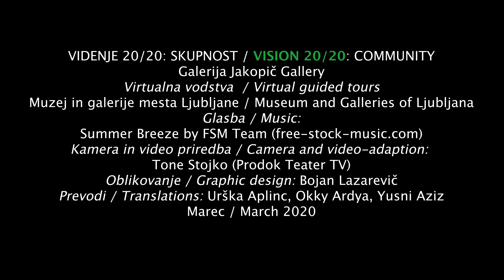Videnje 20/20: Skupnost, virtualno vodstvo #24 / Vision 20/20: Community, virtual guided tour #24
*slovenski in angleški podnapisi
Še preden je razstava sodobne indonezijske družbeno zavzete fotografije začasno postala »razstava v izolaciji« (zaradi pandemije korona virusa) smo v Galeriji Jakopič pripravili virtualna vodstva.
Skozi 28 ganljivih projektov, ki jih je ustvarilo 27 na javnem razpisu izbranih indonezijskih fotografov, vas bodo virtualno vodili kuratorji razstave (Marija Skočir, Galerija Jakopič, SIovenija; Ng Swan Ti, PannaFoto, Indonezija; Saša Kralj, Živi Atelje DK, Hrvaška) in nekateri izmed sodelujočih avtorjev.
*Slovenian and English subtitles
Even before the exhibition of contemporary Indonesian engaged photography temporarily evolved into an “self-isolating exhibition”, the Jakopič Gallery had prepared virtual guided tours.
Your virtual guides through 28 affecting projects, created by 27 Indonesian photographers selected through an open call, are the exhibition’s curators (Marija Skočir, Jakopič Gallery, Slovenia, Ng Swan Ti, PannaFoto, Indonesia, Saša Kralj, Living Atelier DK, Croatia) and several of the exhibiting authors.